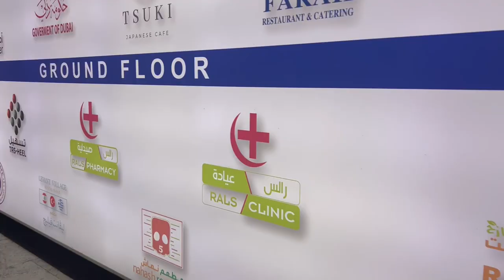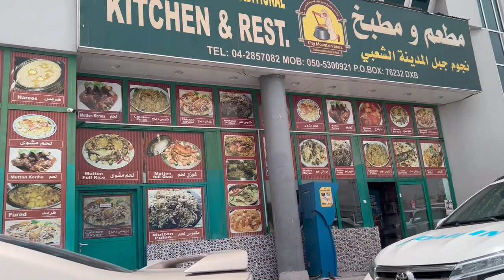Why we go to Dubai Court and Land Department of Dubai, UAE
Hanji dosto ki hal ne in this vlog we went to dubai court and land department of dubai to finish some work which is very important. Hope you like it.